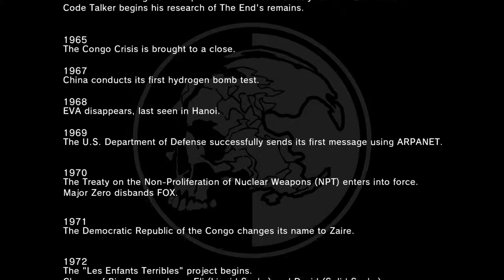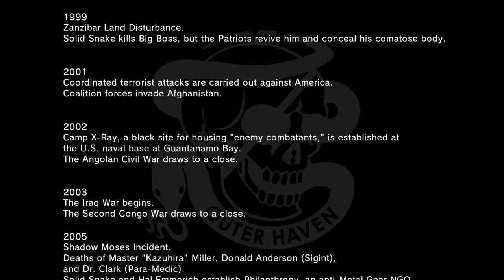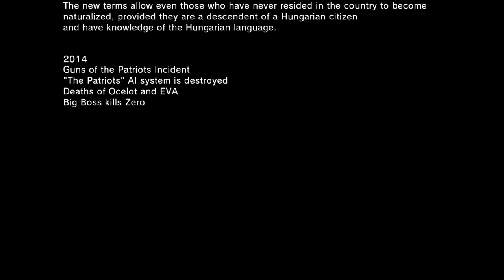METAL GEAR SOLID V PHANTOM PAIN #32 SPOILERS! Story Timeline ★ MGS phantom pain true ending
Spoiler! The timeline showing MGS history in the Phantom Pain true ending.

STORY
Taking place nine years after the events of MGSV: Ground Zeroes and the fall of Mother Base, Snake a.k.a. Big Boss, awakes from a nine year coma.  The game resumes the story in 1984, with the Cold War still as the backdrop, which continues to shape a global crisis. Snake’s journey takes him into a world where he is driven by a need for revenge and the pursuit of a shadow group, XOF.

OVERVIEW
Development powerhouse, Kojima Productions, continues forth the ‘METAL GEAR SOLID V Experience’ with the latest chapter, METAL GEAR SOLID V: The Phantom Pain.  Ushering in a new era for the franchise with cutting-edge technology powered by the Fox Engine, MGSV: The Phantom Pain, will provide players a first-rate gaming experience as they are offered tactical freedom to carry out open-world missions.

KOJIMA
Hideo Kojima, head of Kojima Productions, continues to ambitiously explore mature themes such as the psychology of warfare and the atrocities that result from those that engage in its vicious cycle.  One of the most anticipated games of the year with its open-world design, photorealistic visual fidelity and feature-rich game design, MGSV: The Phantom Pain will leave its mark as one of the hallmarks in the gaming industry for its cinematic storytelling, heavy themes, and immersive tactical gameplay

KEY-FEATURES

New online multiplayer - METAL GEAR ONLINE